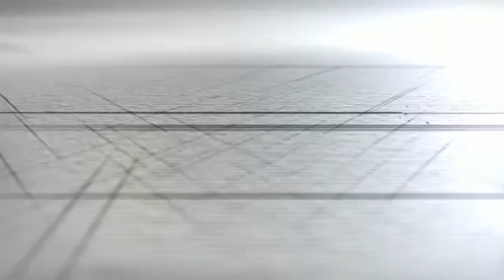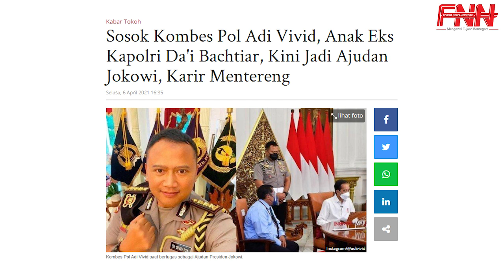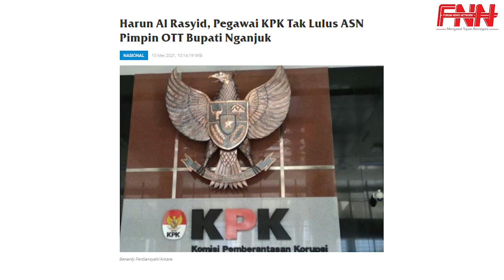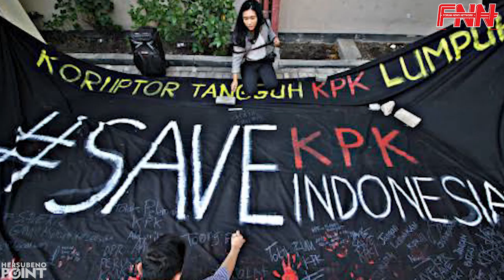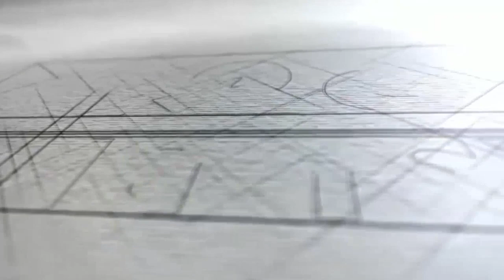DRAMATIS! 21 PERWIRA POLRI INI LEBIH PILIH KPK DARIPADA JADI JENDERAL POLISI